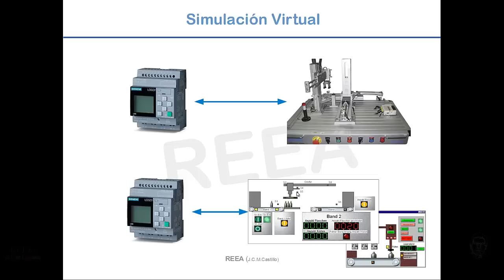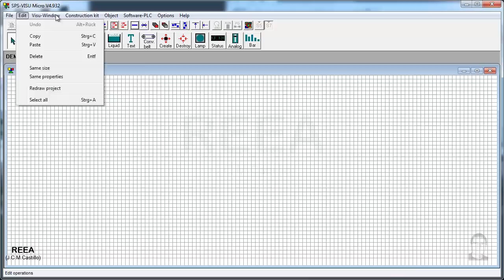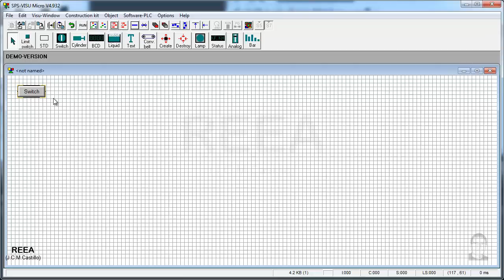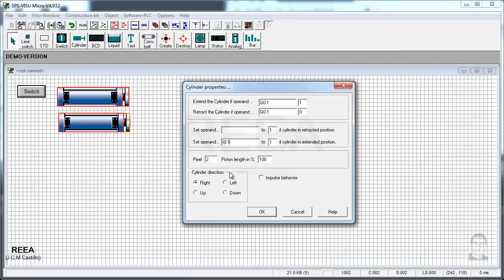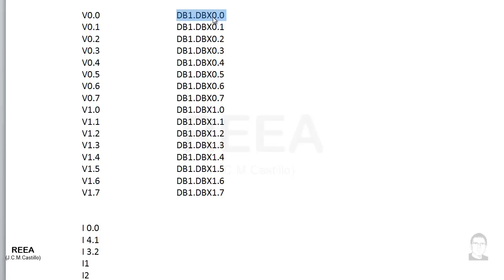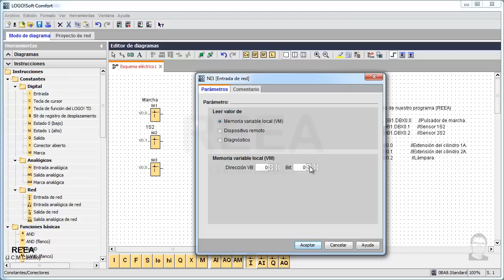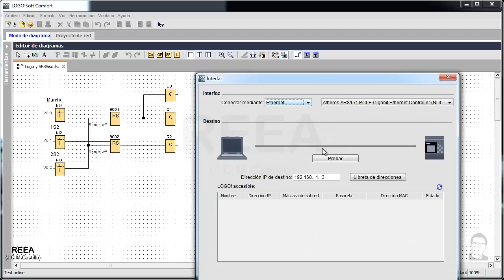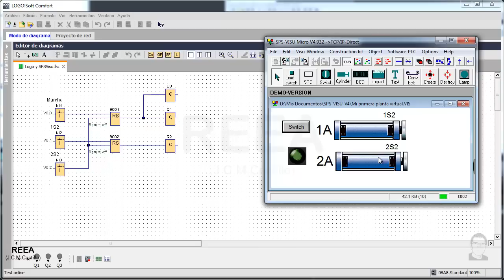Siemens LOGO! 8 con SPS-Visu (Simulador de plantas virtuales)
REEA

Nota del autor: En los dos primero minutos, el micrófono ha captado un ligero ruido o distorsión, que aunque no impide la escucha del audio, puede resultar molesto. Ruego disculpas por ello. A partir del segundo minuto, el ruido desaparece.